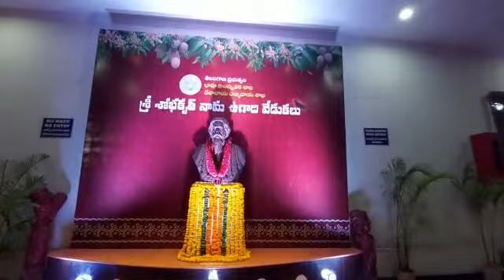Ugadi sambaralu in Ravindra Bharathi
Video from Vamshiawardee Raghunandan